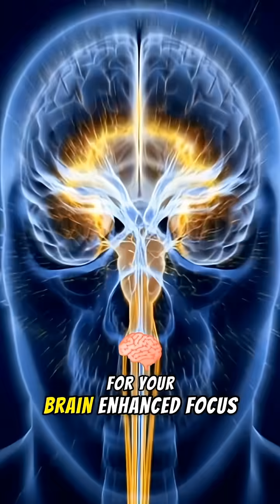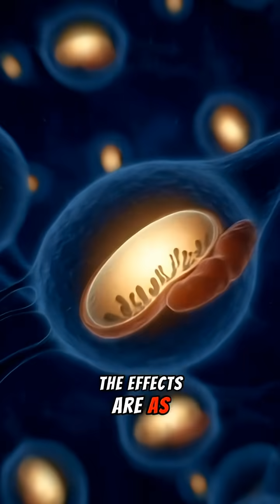Ever wondered what happens inside you after drinking mushroom coffee?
Ever wondered what happens inside you after drinking mushroom coffee? We’ve visualized it.

Forget the hype—this is the science of mushroom coffee, visualized in stunning 3D medical animation. Watch as we take you on a cinematic journey through the human body to see the real-time effects of adaptogens, caffeine, and antioxidants from lion’s mane, chaga, cordyceps, and more.

🔬 See the exact moment nutrients enter your bloodstream.
🧠Watch your neurons fire for enhanced focus.
⚡Visualize sustained energy vs. a caffeine crash.
⚠️Understand the potential side effects most brands don’t talk about.

📖 In This Visual Breakdown:

✅ The Ingestion Process – How your stomach processes mushroom coffee.
✅Nutrient Absorption – Microscopic view of adaptogens entering your blood.
✅Brain & Cognitive Benefits – Glowing neural pathways and calm focus.
✅Sustained Physical Energy – Muscle nourishment without the spike.
✅Gut Health & Microbiome Support – How it influences digestion.
✅Stress Response & Balance – Regulating cortisol naturally.
⚠️Possible Side Effects – Acidity, allergies, anxiety triggers, and energy crashes.

• Biohackers & health enthusiasts
•People curious about functional mushrooms
•Anyone sensitive to regular coffee
•Visual learners who love anatomy
•Those wanting a balanced, no-hype review

This video is for educational and visualization purposes only. Individual experiences will vary. Always consult your healthcare provider before making changes to your diet, especially if you have pre-existing conditions, allergies, or are pregnant.

🔬 Sources & Further Reading:

• National Institutes of Health (NIH) studies on adaptogens
•Journal of Medicinal Food: Lion’s Mane and cognitive function
•International Journal of Microbiology: Gut microbiome and prebiotics
•Clinical reviews on caffeine sensitivity and anxiety

📂 Chapters:

0:00 – The Visual Journey Begins
0:12– Sip & Digest: Inside Your Stomach
0:25– Microscopic Absorption in Gut
0:40– Brain & Focus Enhancement
0:55– Sustained Energy in Muscles
1:08– Gut Health & Microbiome
1:20– Stress Balance & Calm
1:32– Side Effects: Stomach & Allergies
1:45– Anxiety & Censitivity Warnings
1:55– Final Verdict: Should You Try It?

💬 Let’s Discuss:

Have you tried mushroom coffee? What was your experience—positive or negative? Drop your story in the comments below!